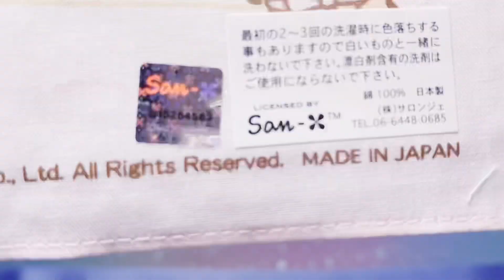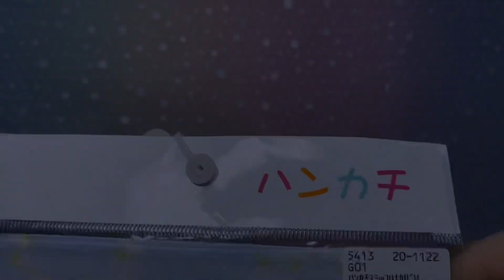【バースデイ 新登場】すみっコぐらし グッズ♥︎入園・入学 新生活準備♥︎しまパト 買ってよかった！